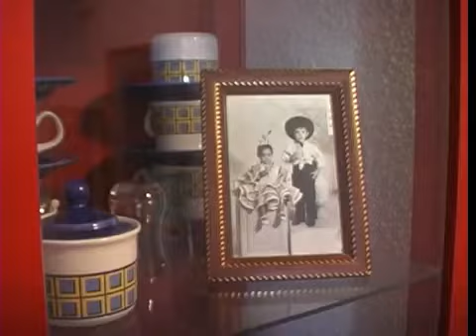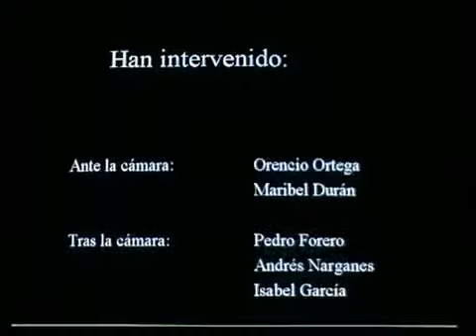ENSAYO DE UN ENSAYO (2002)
Uno de mis primeros cortos de autor.
Escrito y dirigido por Antonio Aguilera Vita.
Actores: Orencio Ortega y Maribel Durán.